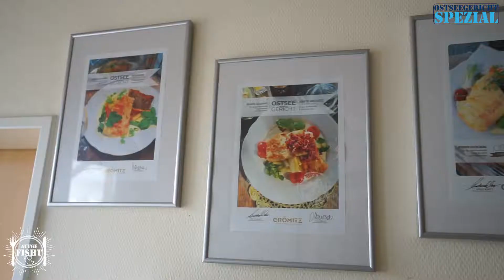AufgefiSHt - Spezial Ostseegericht | Zur Düne Naturstrandküche Grömitz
Die besten Tipps und Geschichten rund ums Fischbrötchen – dafür steht „AufgefiSHt“. Mit dem „Ostseegericht Spezial“ nehmen wir euch mit in das Ostseebad Grömitz und zu acht teilnehmenden Restaurants, die sich für das Jahr 2021 eine ganz besondere Ostseegericht-Kreation ausgedacht haben.
Fischkopp Simone ist zu Besuch bei Thomas aus dem Restaurant Zur Düne in Grömitz-Lensterstrand. Gemeinsam kochen die beiden das diesjährige Ostseegericht „Sommerlicher Dünenflirt“. Der Name ist bei diesem Gericht Programm und macht Lust auf sommerliche Genussmomente in der Düne. Freut euch auf frisches, nordisches Lachsfilet mit Gnocchi und einer Tomaten-Basilikum-Soße, Rucola und Mozzarella-Perlen. Lecker!

Das Rezept zum Nachkochen von Thomas aus der Naturstrandküche Zur Düne findet ihr